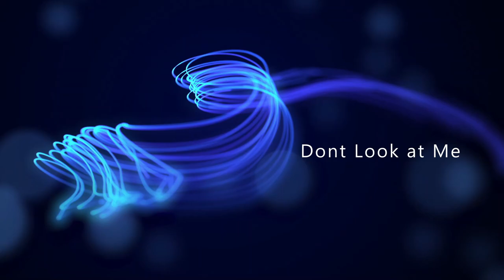Dont Look at Me | Drama Song | by TheCryptosphere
Dont Look at me
   Lyrics

Yesterday, our eyes met, and in that moment,
your gaze pierced through me.
It was as if you reached into my chest
and stirred up a storm of pain in my heart.
Now, all I long for is to escape into a
dream where your memory fades,
where the agony remains concealed.

Don't look at me, please
Please don't break my heart
Words can hurt
I just want kindness
 oooooooh-ooooooh
(ooooooooh)

Don't touch my heart
The pain that's hidden
Don't look at my tears
Don't erase love, without knowing
(aaaaaah-aaaaaah)

I want to dream, in a dream (dream)
I want to forget reality
The pain won't go away
I just want love (just love)

Don't touch my heart (aaaaah)
oooooh-oooooh (ooooooh)

oooooh-oooooh (ooooooh)

Why is this world
So cold?
Why can't my love
Reach you?
(Why, Why)
aaaaaah-aaaaaah

aaaaaah-aaaaaah

As the sun dips below the horizon,
I find myself gazing into the vast expanse of the sky,
contemplating the inevitable end that awaits us all.
It's a somber realization, knowing that one day,
everything we hold dear will fade into obscurity,
lost to the passage of time.
And yet, despite my efforts to hold back the tears,
they continue to flow relentlessly,
each drop a poignant reminder of
the love that will soon be lost to the sands of time.

TheCryptosphere.org

Bitcoin: 1Fpwyz2Ht2p2dcFdGZu7WdnbFwXJtUGpty
Flux: t1YhYzKSRrMbdEFJXCziEeStWWbiPgxXEzz